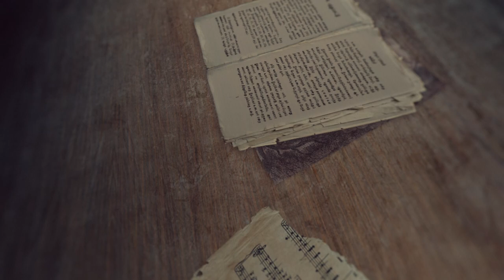Ernest Paul - Nedunalvaadai (Official Video)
An inspiration from an ancient Tamil poem "Nedunalvadai". It is a blend of a love and war story, highlighting the pains of separation of a queen waiting for her lover to return from a distant war. Author Nakkirar (Tamil Poet).

"வையகம் பனிப்ப வலன் ஏர்பு வளைஇப்
பொய்யா வானம் புதுப் பெயல் பொழிந்தென
நீடு இதழ்க் கண்ணி நீர் அலைக் கலாவ
ஆர்கலி முனைஇய கொடுங்கோல் கோவலர்"

Use Headphones 🎧

R Hemalatha

Lofi Animation :
Elcon

Special Thanks :
Roshan Raj Durai
Hari Prasad C
Sandeep Menon

Initial Startup 3rd Sep 2020